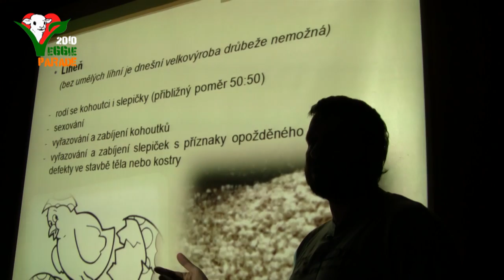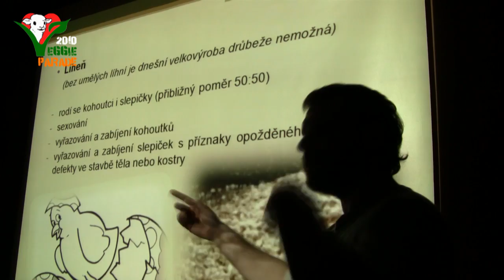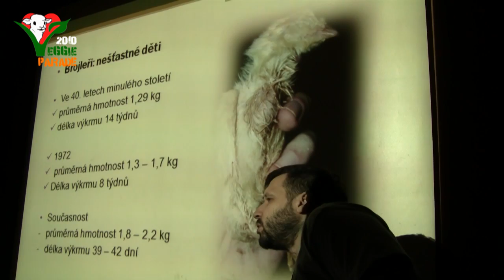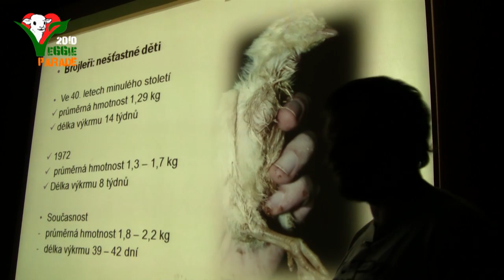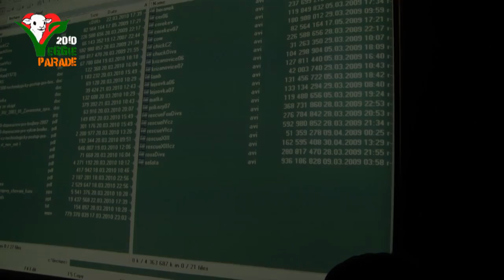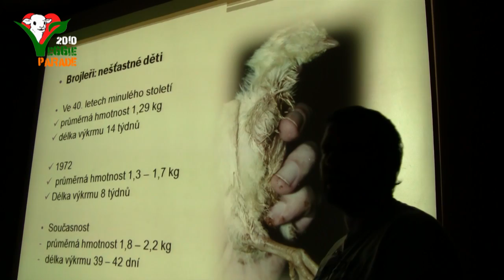2/7 Benefice Veggie Parade - Michal Kolesár - Zlomená křídla